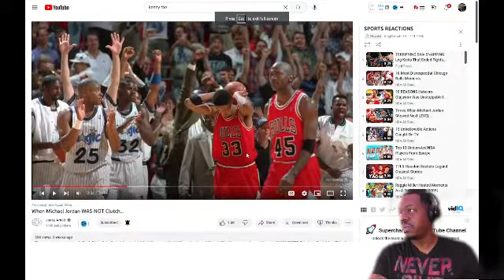EVEN THE GOAT MICHAEL JORDAN HAD HIS DAYS......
When Michael Jordan WAS NOT clutch - REACTION